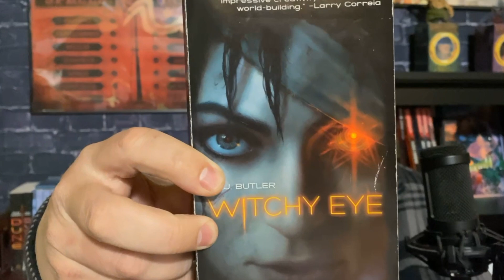Book Review - Witchy Eye (Book 1)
Here is my review of Witchy Eye, book 1 in the Witchy War series by DJ Butler. This is an incredibly engaging and original alternate history fantasy story set in post-revolution era America, but it is nothing like the America we know--or knew. The land is divided into several kingdoms, countries, and an empire. Magic is real, monsters are real, and the history of God himself is different, yet, their are familiar figures, places, and culture. A fantastic blending of history with fantasy. Kudos to DJ Butler.